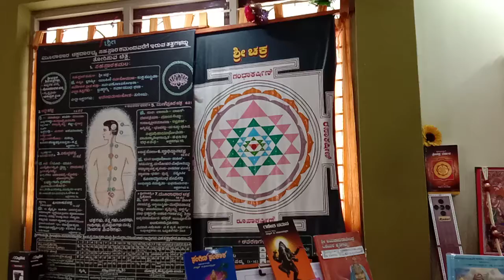201-MUTTHUSWAMY DIXITAR-PART-8-Narrated by Vidwan V Nanjundaswamy.